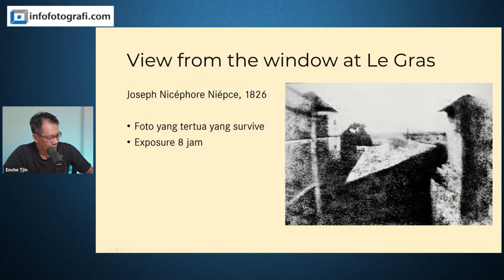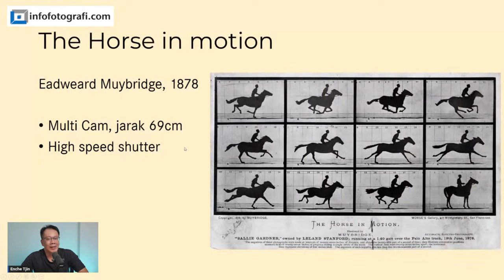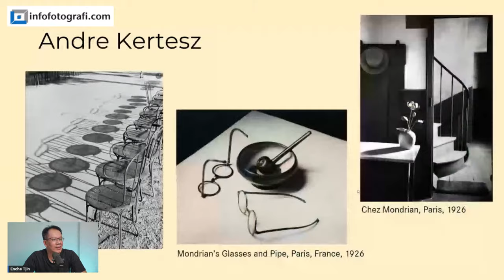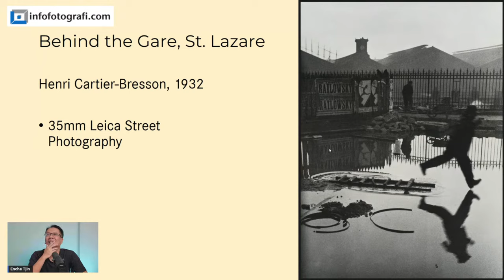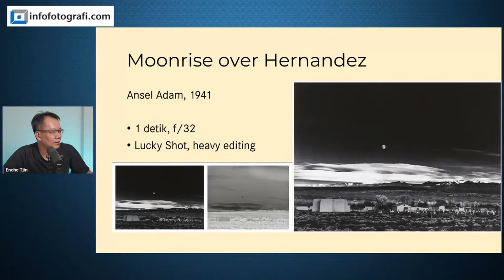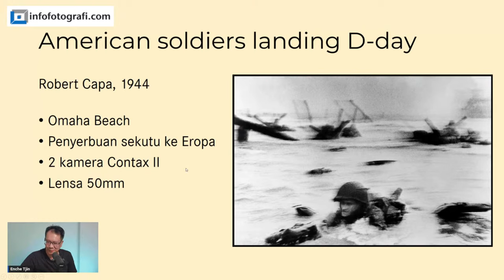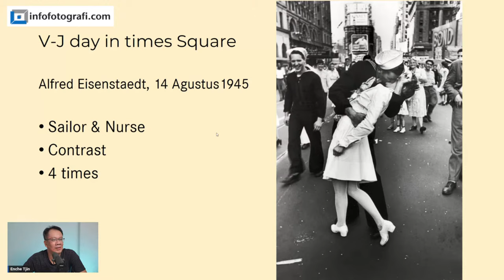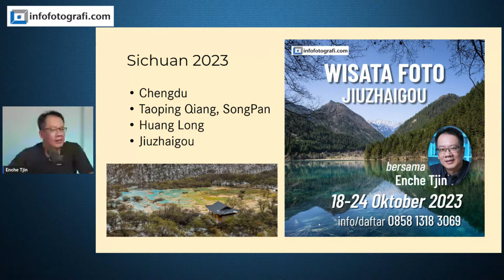Foto Ikonik dan Cerita dibaliknya - Belajar Fotografi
Enche Tjin akan bercerita tentang foto-foto ikonik bersejarah dan cerita dibaliknya.

00:00 Perkenalan
05:08 View from the window at Le Gras
07:42 Paris Boulevard
10:45 Horse in Motion
14:42 Meudon Andre Kertesz
22:30 Pepper 30 Edwad Weston
26:00 Behind the Gare, St. Lazare, Henri C.B.
29:40 Migrant Mother, Dorothea Lange
31:35 Loyalist Militiaman, Robert Capa
34:08 Care Free, Kurt Hutton
35:30 Moonrise over Hernandez, Ansel Adam
40:14 Winston Churchill, Yousuf Karsh
43:43 American landing D-Day, Capa
46:59 Raising the flag on Iwo Jima
49:04 Mushcroom cloud over Nagasaki
50:52 V-J Day in Times Square
54:55 Proklamasi Indonesia, Frans Mendur